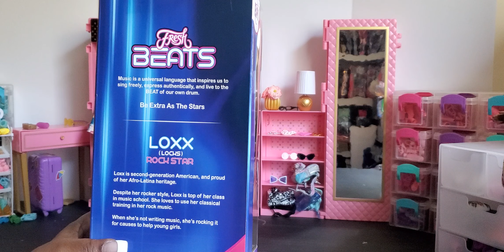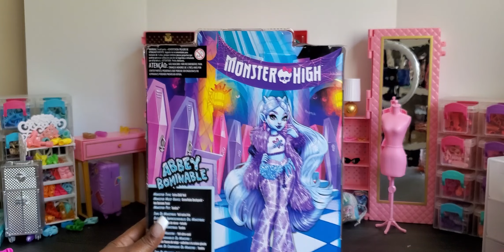Lets Review!!Look at what I found at Target Freshbeats, Latinista, Monster High and Disney ILY Dolls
Welcome back to Brooklyn’s Barbie Bae!!✨🌈💖

Kiki here!!

Today we will be reviewing My Target Store finds which include Fresh Beats, Latinista, Monster High, and Disney ILY Dolls